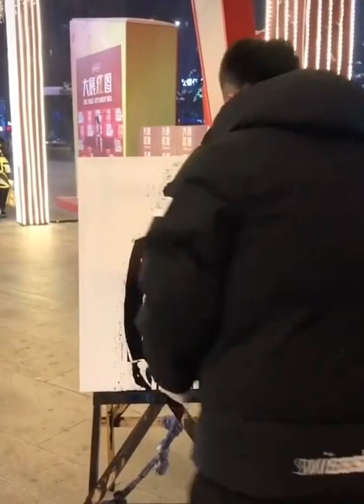Street Painter Tik Tok Amazing 🙌 🙌 🙌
painting
drawing tiktok
tiktok artists
top tik tok
art tiktik
best art compilation
spraypaint art
People Doing Artsy Stuff on TikTok
art
compilation
Painting Tik Tok
PinkRamen
Glossy Frog
Pink Ramen
PurpleNurple
Shiba Avenue
ShibaAvenue
tik tok art anime
tik tok art challenge
tik tok art compilation
art inspiration
dizzy panda
squash
arts
painting
drawing tiktok
tiktok artists
top tik tok
art tiktik
best art compilation
spraypaint art
art
compilation
Painting Tik Tok
PinkRamen
Glossy Frog
Pink Ramen
PurpleNurple
Shiba Avenue
ShibaAvenue
art inspiration
dizzy panda
squash
arts
painting
drawing tiktok
tiktok artists
top tik tok
art tiktik
best art compilation
spraypaint art
art
compilation
Painting Tik Tok
PinkRamen
Glossy Frog
Pink Ramen
PurpleNurple
Shiba Avenue
ShibaAvenue
art inspiration
dizzy panda
squash
arts
painting
drawing tiktok
tiktok artists
top tik tok
art tiktik
best art compilation
spraypaint art
art
compilation
Painting Tik Tok
PinkRamen
Glossy Frog
Pink Ramen
PurpleNurple
Shiba Avenue
ShibaAvenue
art inspiration
dizzy panda
squash
arts
painting
drawing tiktok
tiktok artists
top tik tok
art tiktik
best art compilation
spraypaint art
art
compilation
Painting Tik Tok
PinkRamen
Glossy Frog
Pink Ramen
PurpleNurple
Shiba Avenue
ShibaAvenue
art inspiration
dizzy panda
squash
arts
painting
drawing tiktok
tiktok artists
top tik tok
art tiktik
best art compilation
spraypaint art
art
compilation
Painting Tik Tok
PinkRamen
Glossy Frog
Pink Ramen
PurpleNurple
Shiba Avenue
ShibaAvenue
art inspiration
dizzy panda
squash
arts
painting
drawing tiktok
tiktok artists
top tik tok
art tiktik
best art compilation
spraypaint art
art
compilation
Painting Tik Tok
PinkRamen
Glossy Frog
Pink Ramen
PurpleNurple
Shiba Avenue
ShibaAvenue
art inspiration
dizzy panda
squash
arts
painting
drawing tiktok
tiktok artists
top tik tok
art tiktik
best art compilation
spraypaint art
art
compilation
Painting Tik Tok
PinkRamen
Glossy Frog
Pink Ramen
PurpleNurple
Shiba Avenue
ShibaAvenue
art inspiration
dizzy panda
squash
arts
painting
drawing tiktok
tiktok artists
top tik tok
art tiktik
best art compilation
spraypaint art
art
compilation
Painting Tik Tok
PinkRamen
Glossy Frog
Pink Ramen
PurpleNurple
Shiba Avenue
ShibaAvenue
art inspiration
dizzy panda
squash
arts
painting
drawing tiktok
tiktok artists
top tik tok
art tiktik
best art compilation
spraypaint art
art
compilation
Painting Tik Tok
PinkRamen
Glossy Frog
Pink Ramen
PurpleNurple
Shiba Avenue
ShibaAvenue
art inspiration
dizzy panda
squash
arts
painting
drawing tiktok
tiktok artists
top tik tok
art tiktik
best art compilation
spraypaint art
art
compilation
Painting Tik Tok
PinkRamen
Glossy Frog
Pink Ramen
PurpleNurple
Shiba Avenue
ShibaAvenue
art inspiration
dizzy panda
squash